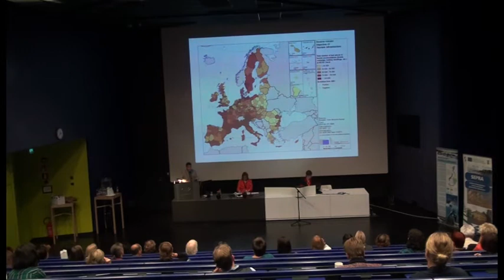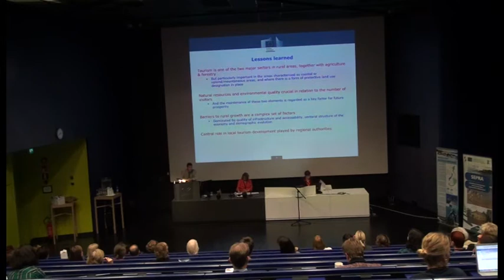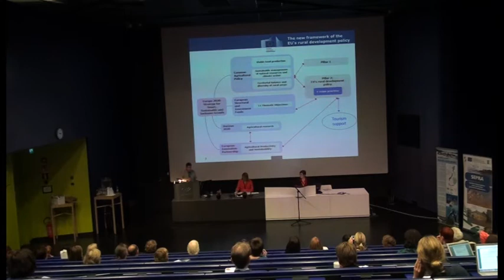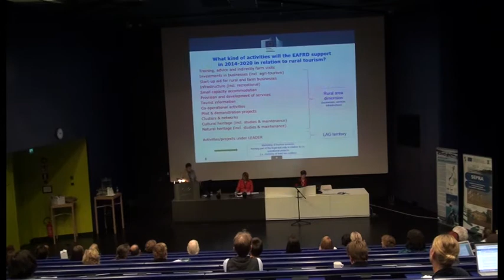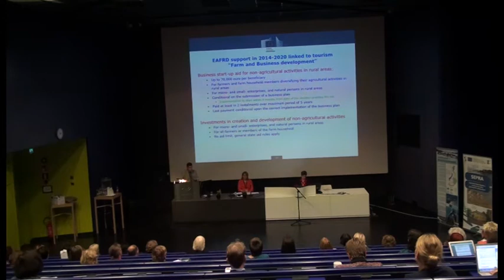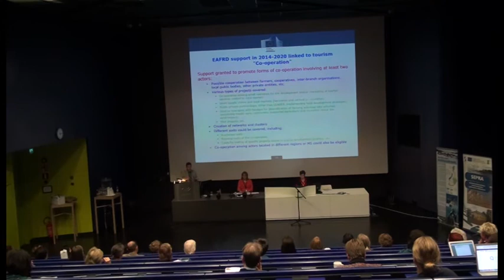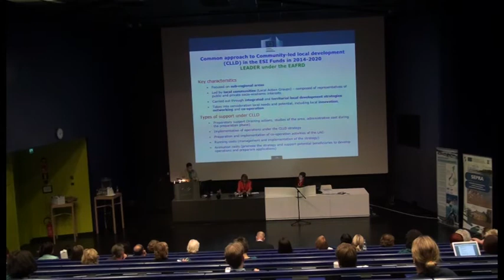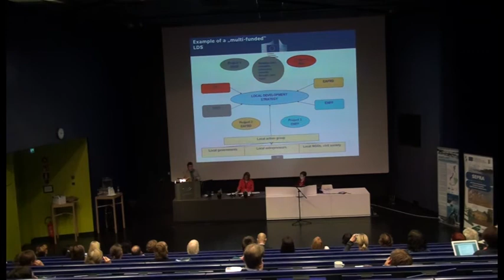nivelin noev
Community Tourism Conference 2013 10th-11th of September 2013 in Kotka, Finland "Communities as a part of sustainable rural tourism - success factor or inevitable burden"

Funding opportunities for tourism under the EAFRD in the new EU programming period 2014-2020  Mr. Nivelin Noev, European Commission, Directorate-General for Agriculture and Rural Developmen